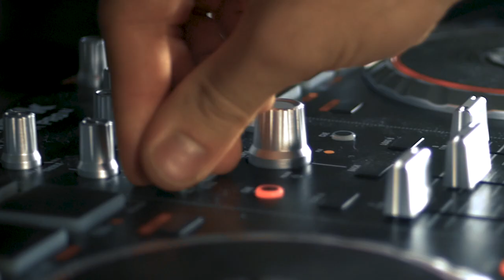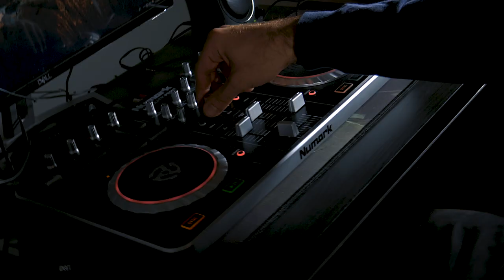Passion: Have You Found It? (DOCUMENTARY)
This documentary is about peoples passion. This video is meant to make you delve deeper into what passion really is.  Passion, have you found it?

CREATED BY:
Sondre Michael Birkeland

CINEMATOGRAPHERS:
Zach Harrison
Florian Van Elslander
Sondre Michael Birkeland

TALENTS:
Jason Smith
Kovyon Wright
Harmony Varela